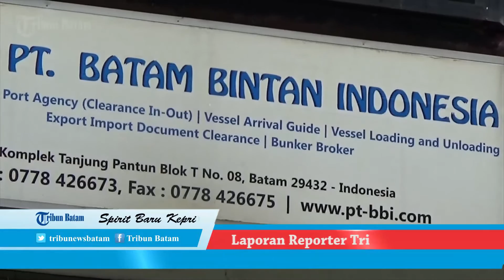Akhirnya TKI Ilegal yang Diselamatkan Kemarin Dipulangkan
BATAM – Sebanyak 164 orang Tenaga Kerja Indonseoa illegal yang terdiri dari 101 laki laki dan 63 perempuan berhasil diselamatkan dari sebuah penampungan tak berizin di komplek ruko tanjung pantung Sei Jodoh, Batuampar Batam Kepuauan Riau, kemarin dipulangkan.

Mereka dipulangkan menggunakan jalur udara dengan bekerjasama antara Dinsos Kota Batam dan P4TKI.

Para TKI Ilegal tersebut sempat enggan dipulangkan, namun setelah diberikan pemahaman mereka seluruhnya bersedia dipulangkan ke kampong halamannya masing-masing.

Kabid Bantuan dan Jamiman Sosial Dinsos Batam, Nor Arifin mengaku mereka dipulangkan kekampung halamnnya atas dasar keinginan mereka sendiri.

“Rata-rata para TKI ini minim pendidikan sehingga mudah untuk diprovokasi untuk pergi mencari kerja ke luar negeri,” kata Nor, Selasa (8/12/2015).

Bahkan para TKI tersebut menganggap Malaysia surganya untuk mencari pekerjaan.